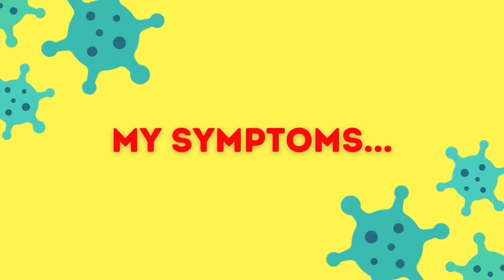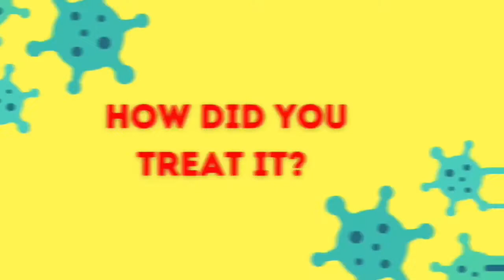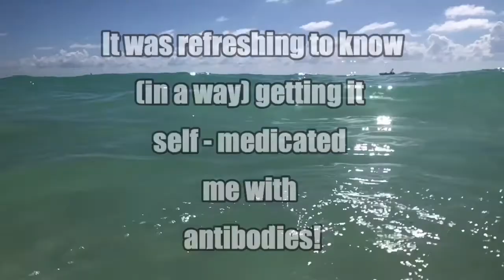I HAVE COVID! Asymptomatic & How I Recovered!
Soooooooo yep, I got Covid.

I have no idea how or where or why! It happened and this is how I dealt with it.

From
- symptoms,
- to how I self treated,
- to quarantine,
- to how I recovered,

I put it all in one video. I hope this helps!

STAY SAFE and I wish you don't have to go through any of this, if you do this is what helped me.

These websites helped me the most!

*I am not a medical professional. I just wanted to document my personal experience with Covid-19. Anything said in this video is my opinion and what worked for me is not guaranteed to work for you.*

Theme Music by CJ Choma - FOLLOW him on IG: @cjchoma